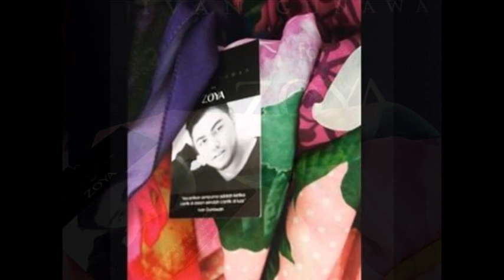SCARF IVAN GUNAWAN FOR ZOYA 2015 WA 08129044259 BBM 5E53579B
14 NOVEMBER 2016
RESTOCK
LIMITED EDITION